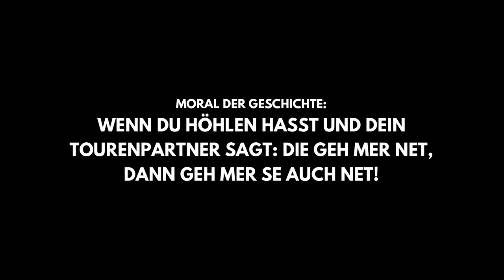Eskalation am Höhenglücksteig - Frankenkammer - Klettersteig / Via Ferrata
Kleines funny Outtake unserer Trainingstour am Höhenglücksteig in 2018.

Wir bestiegen gerade die Frankenkammer am Endes des zweiten Teils Höhenglücksteigs als die Situation "eskalierte"...

Hintergrund:
Ich hasse Höhlen und Kamine auf Grund Ihrer Enge und im Vorjahr (2017) war die Frankenkammer voll mit einer stinkender Masse...

Wir tippen auf Fledermauskot oder Sonstiges... Jedenfalls haben wir danach gerochen wie frisch vom Bauernhof bzw. wie als hätte uns jemand angebrochen...

Dementsprechend war meine Vorfreude und die Laune in 2018. xD

Wie immer gilt in unserem Sport:
komplette Kletterausrüstung mitnehmen und auch anlegen!

In diesem Sinne:
Berg frei! und viel Spaß beim Ansehen des Videos! :)

c|olijahn aka da.BERCH.bua

Great job, love your Music! Thank´s a lot! :)